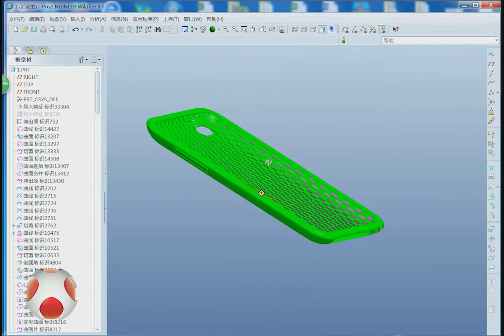phone case designing software / iphone case cad model